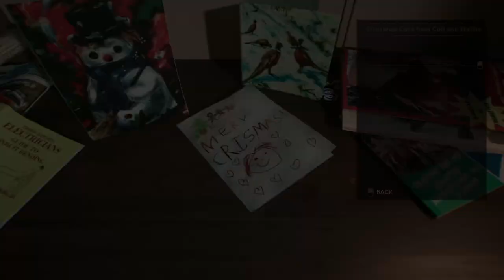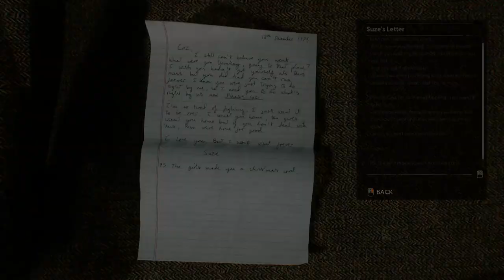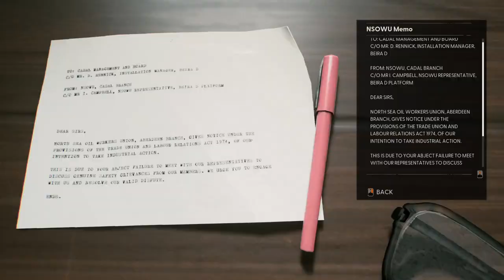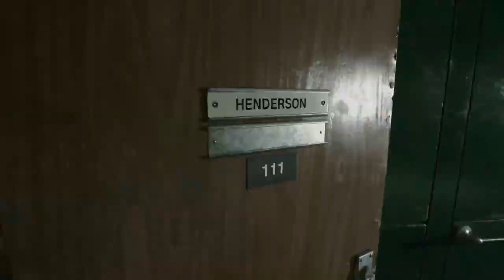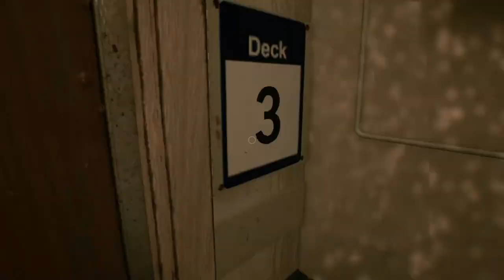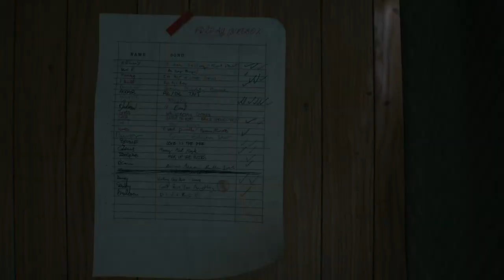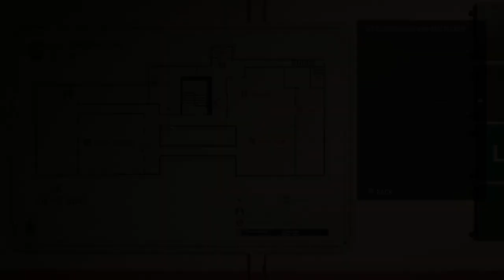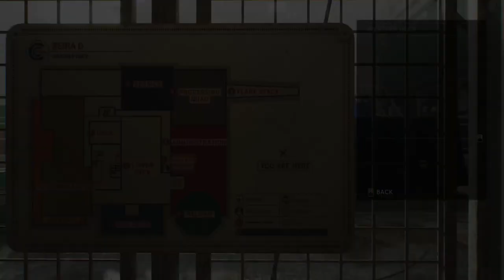LaoAndrew Plays Still Wakes the Deep | PART ONE